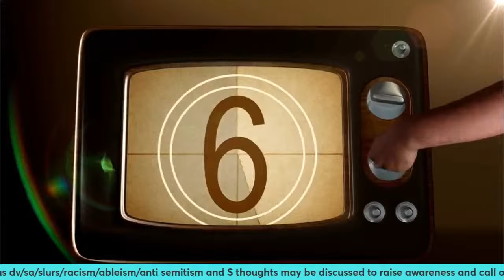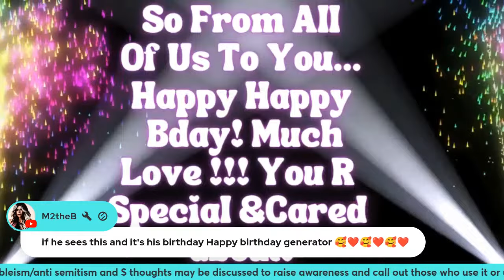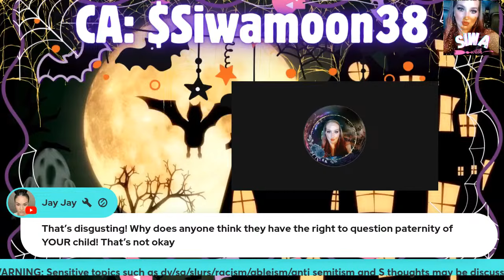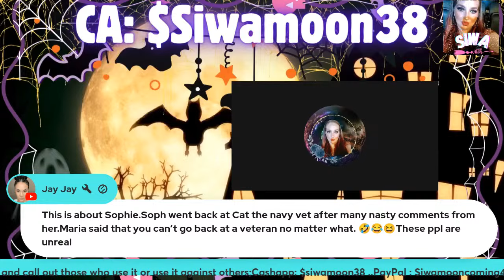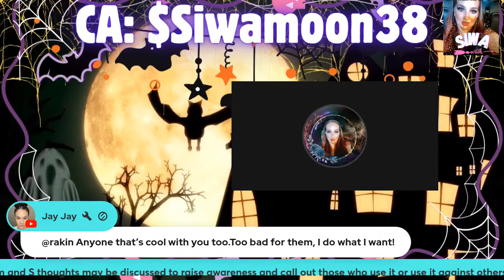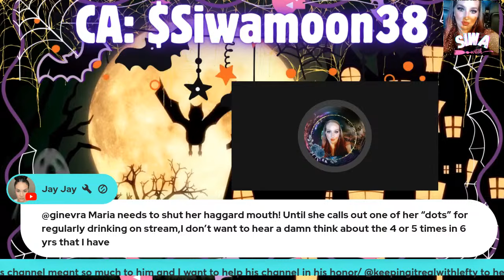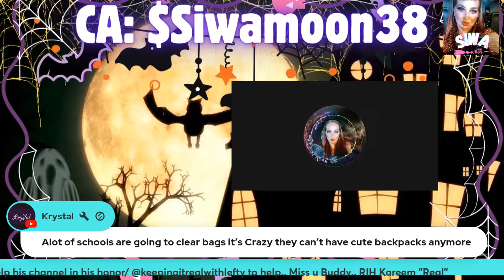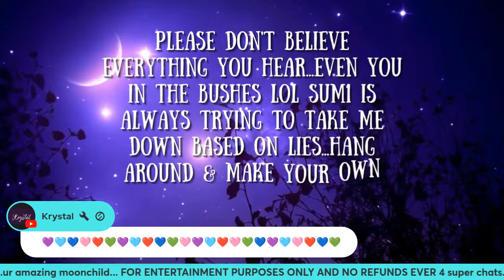Time to ruffle some feathers..edited copy since other one is taking too long to process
We became close friends and we lost him suddenly on July 10th 2024. His channel meant so much to him and he put his heart and soul into it. Please help me build it up by subbing.